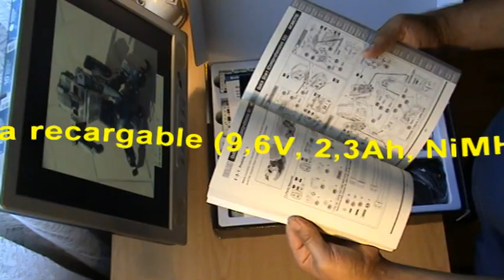Contenido Bioloid Comprehensive Kit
Bioloid Comprehensive es el kit de la plataforma robótica modular Bioloid adecuado para construir robots avanzados de hasta 18 grados de libertad como los humanoides. Se trata del kit educacional, de entretenimineto y de hobby mas completo y competitivo del mercado, adecuado para aprendizaje, hobby, investigación y competición. El kit es como una versión para adultos del LEGO Mindstorms NXT y Meccano y está hecho de muchos bloques constructivos que el usuario puede unir y encajar con tornillos.
Se trata de la primera plataforma robótica de su clase en ser construida con tecnología inteligente servo-controlada en serie que te permite retroalimentación y control sensorial de posición, velocidad, temperatura, corriente y tensión de cada servo-motor. Bioloid Comprehensive Kit permite al usuario construir una gran variedad de configuraciones robóticas, incluyendo robots exploradores autónomos, perritos quadrúpedos, robots araña hexápodos, robots dinosaurios, y por supuesto robots humanoides bípedos
¡Bioloid Comprehensive Kit te permitirá configurar y construir de forma guiada mas de 26 robots distintos!

Dispone de un total de 18 servos, sensores de proximidad y luminosidad hacia delante y hacia los lados, un micrófono y un pequeño altavoz.

Existe una versión reducida de este kit introductoria a la plataforma Bioloid, con 4 servomotores pero el mismo controlador, sensores y software con el Bioloid Beginner Kit.
Contenido de Bioloid Comprehensive Kit * 1 x CM-5 (módulo controlador basado en el Atmel ATMega128 a 16 MHz) * 18 x AX-12 (Servomotores Dynamixel controlados en serie) * 1 x AX-S1 (módulo sensor del robot) * Mas de 100 piezas mecánicas, ruedas, pneumaticos para el ensamblaje con los servos (Comprehensive Frame Set) * 1 x Puertos de conexión serie * Batería recargable (9,6V, 2,3Ah, NiMH) * Alimentador de potencia * Cable serie RS-232 de 9 pins * CD-ROM con Software de programación, vídeos, manuales, etc. * Tornillería, tuercas, espaciadores * Manuales impresos en inglés con instrucciones de montaje y guia de usuario
Módulo controlador CM-5
El módulo controlador CM-5, es el cerebro de la plataforma Bioloid y está basado en el microcontrolador Atmel ATMega128. Contiene la batería recargable. La placa controladora viene encajada en una cápsula con leds y botones que permiten activar manualmente operaciones y monitorizar con los leds los distintos estados del robot.

El CM-5 de Bioloid viene con el firmware preinstalado que permite la interoperación con el software para PC proporcionado en el kit (Motion Editor y Behaviour Control), y comunicarse con el PC mediante el cable serie proporcionado para cargar en el CM-5 los programas que controlan el robot
El módulo controlador CM-5 tiene la capacidad de comunicarse inalámbricamente con el CM-5 de otro robot, o con el PC, mediante los módulos inalámbricos de Bioloid Zig-100 que se conectan al controlador CM-5. (Los módulos Zig-100 no están incluidos en Bioloid Comprhensive Kit)

La red en bus serie de la arquitectura Bioloid se utiliza para conectar los actuadores (AX-12+) y los sensores (AX-S1) al controlador CM-5, y cada uno de ellos tiene distintos identificadores de red únicos grabados en su memoria no volátil.